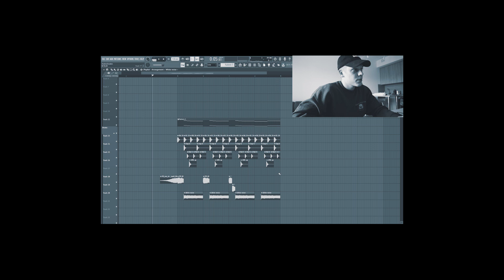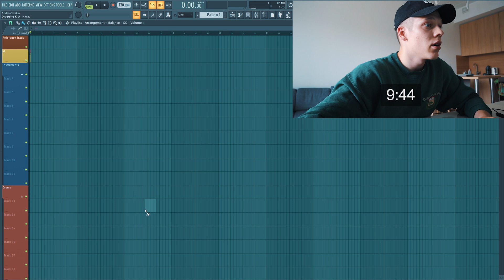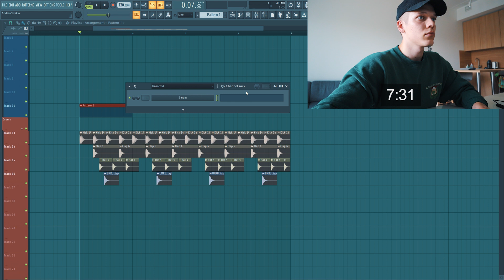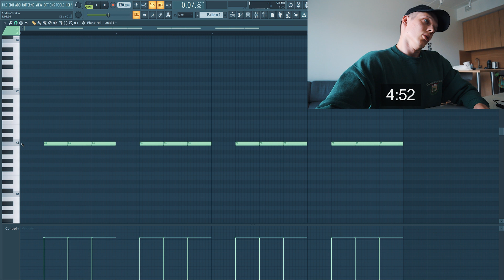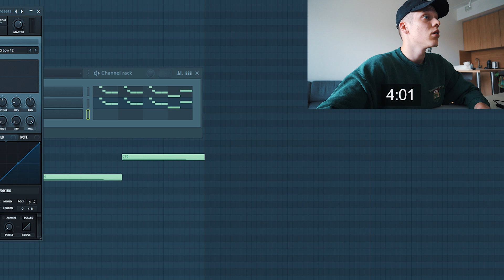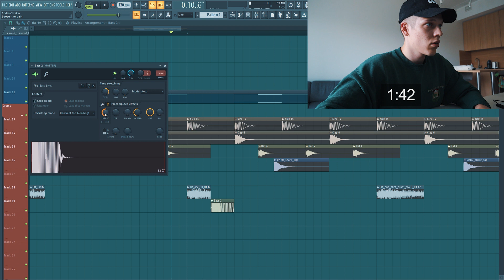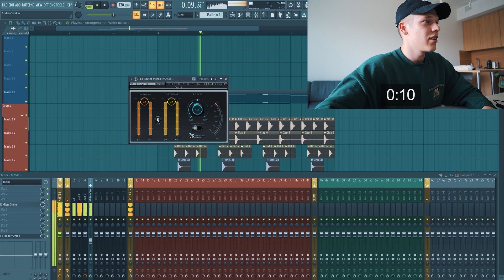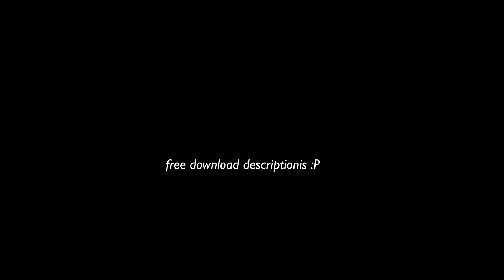10 MINUTI DROP CHALLENGE #1: bass house